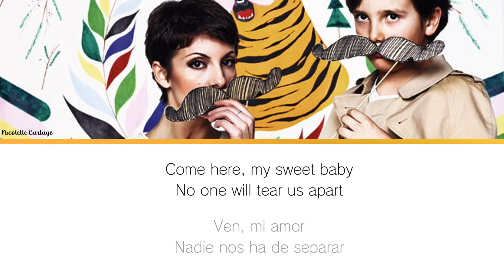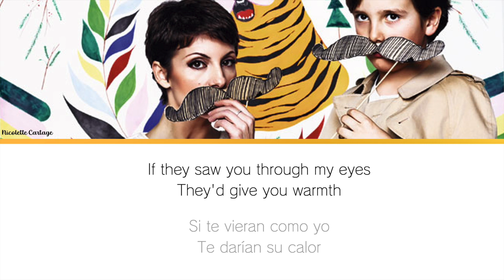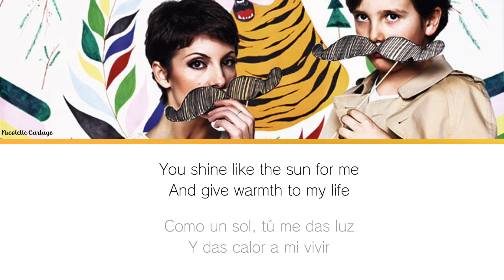Najwa - Hijo del Corazón / English Translation + Lyrics / Letra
Vocals: Najwa Nimri
Lyricist (Spanish version): Edmundo Santos
Composer, Lyricist (English version): Frank Churchill, Ned Washington

Dear Reader,

This is the Spanish version of the song BABY MINE from the Disney movie DUMBO.

Ever yours,
Nicolette